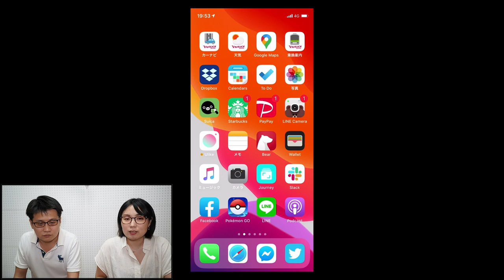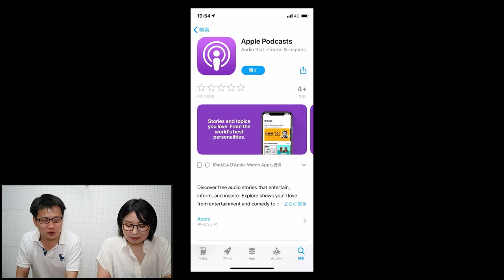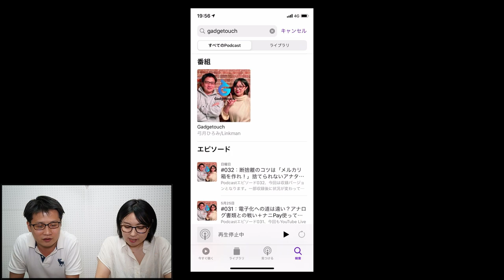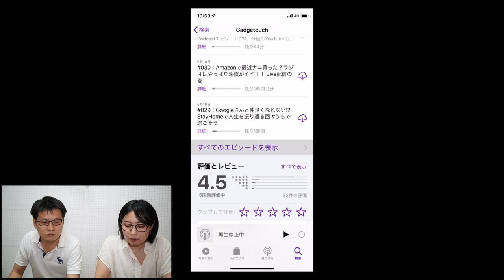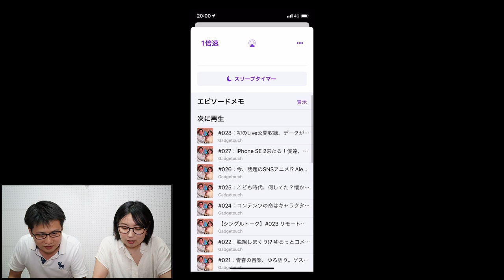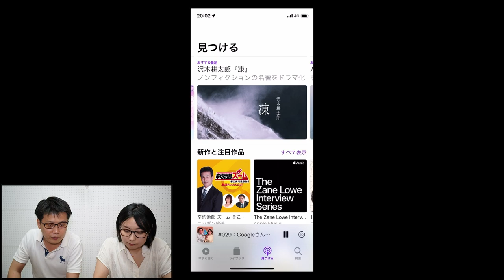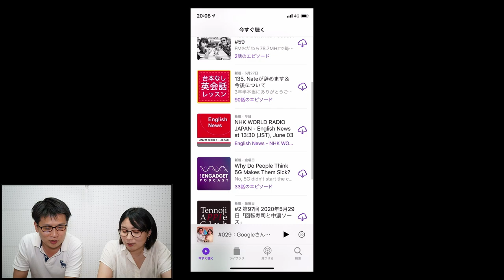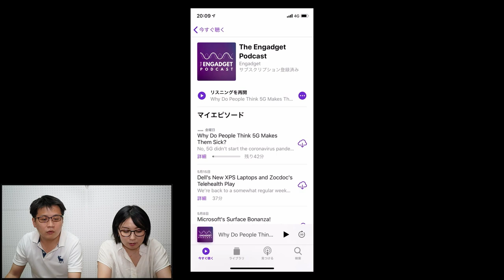Podcastを楽しみ方 通勤＆通学、ひとりの時間を楽しもう！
久しぶりの収録となりましたが、今回はGadgetouchもやっている「Podcast」の聴き方から楽しみ方をAppleのPodcastアプリの使い方とともに解説しています。

※手洗い・うがい、定期的な換気、アルコール消毒など感染症対策をしながら収録を行っています。

番組中にでてきたオススメPodcast
LinkmanオススメPodcast

番組への質問や感想、話してほしいことなどはコメントやTwitterのハッシュタグ「ガジェタッチ」もしくは「gadgetouch」を付けて是非ツイートしてください。

Gadgetouchってなに？

iPhoneケース専門家であり、ガジェット好きITライターの弓月ひろみとApple関連を中心に活動するブロガーLinkmanが、ガジェットの話をメインに、気になるニュースや話題などをつまみにお届けする番組です。